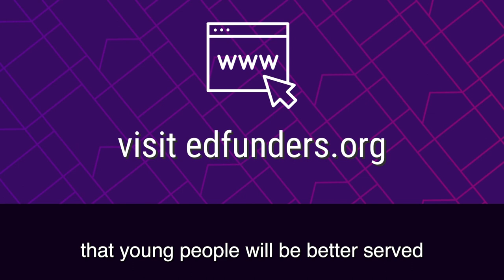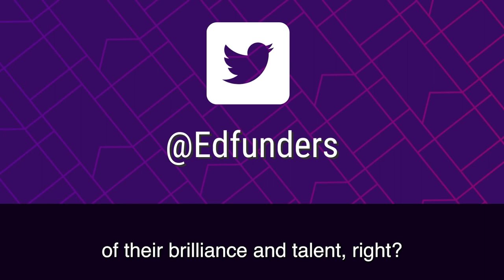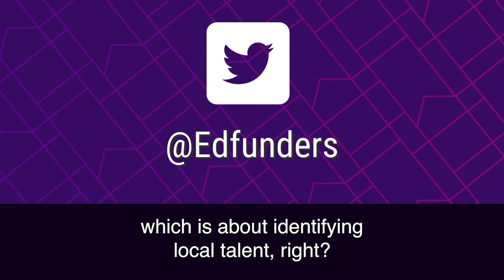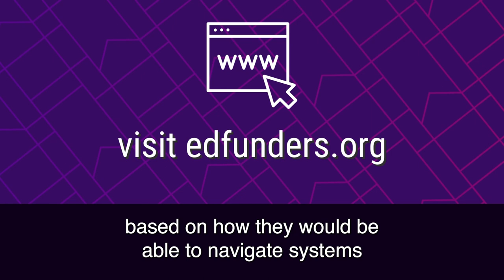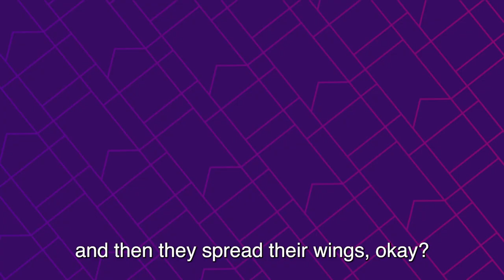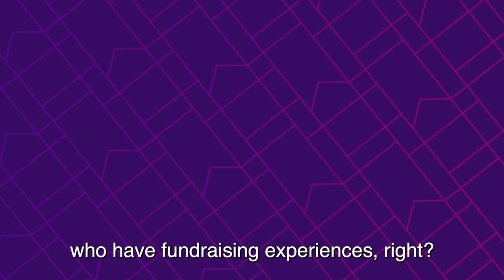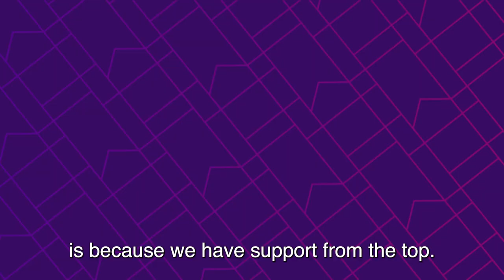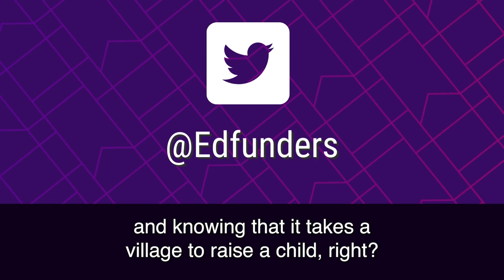The Future of Smart: Episode 11 with Marta Elena Esquilin and Angel Velez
In this episode, podcast host Ulcca Joshi Hansen speaks with Marta Elena Esquilin and Angel Velez to learn about how one postsecondary program is working to revolutionize the idea of the honors college.

The Future of Smart, a project of Grantmakers for Education, explores ideas at the intersection of education, equity and philanthropy that point us towards a radical re-envisioning of our education system. We hear from those working at the edge of what’s possible and explore what it means to support transformative change for young people and their communities. We can’t move our education system forward until we see what’s been holding us back. We have to recognize our assumptions, and our blind spots. This podcast helps listeners recognize how we got here and what assumptions we’ve accepted about young people and education. And it provides us with new ways to think about creating something truly different.